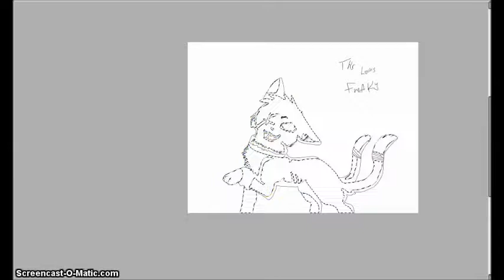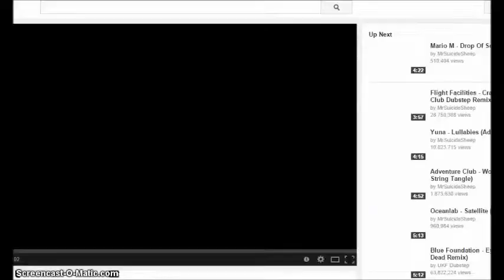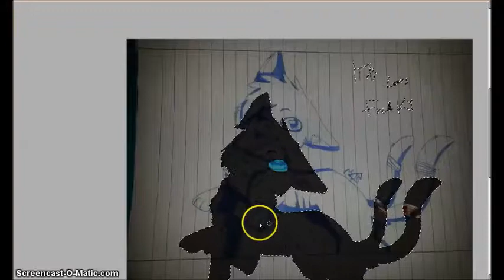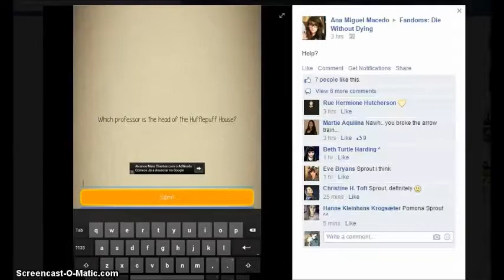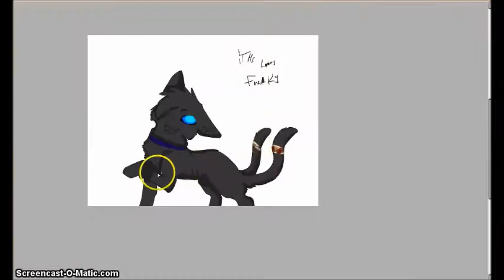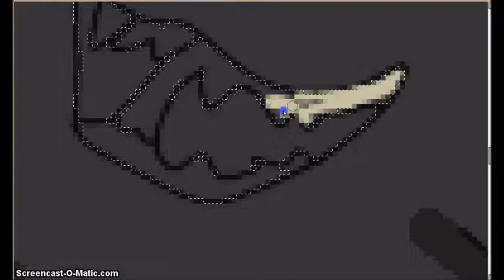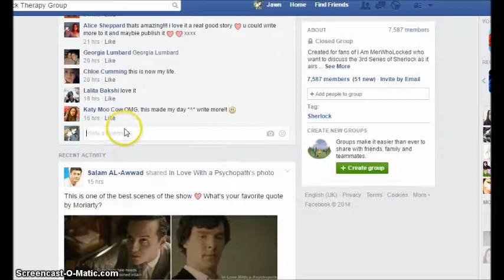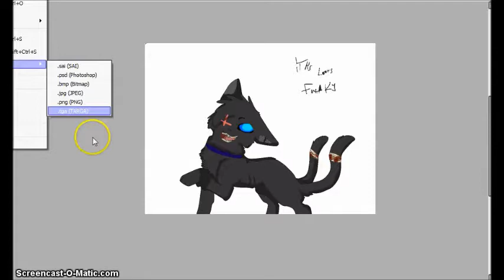Ｈａｐｐｉｅｓｔ Ｆｒｅａｋ ｅｖｅｒ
This is one of my OCs Ace. Yolo Speedpaint I odn't own the music and Stupid concert tomorrow ugh... ;-; I will be playing THIS .. Okay yes bye hope you enjoyed this crappy thing and stuff